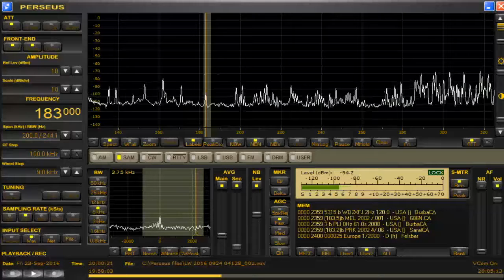183 kHz / Sep.23,2016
Beverage northwest